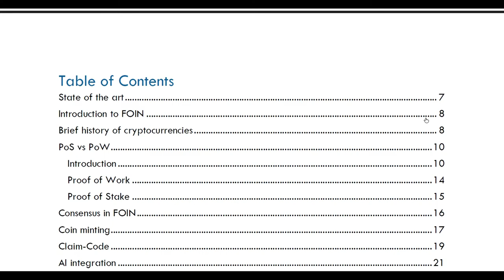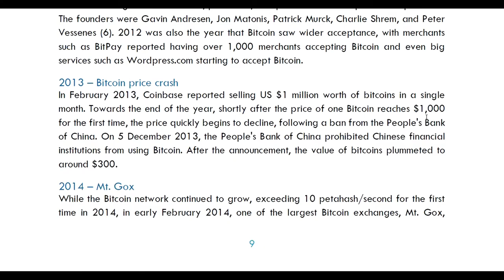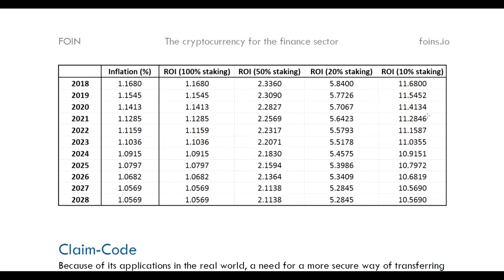【仮想通貨】FOINのホワイトペーパー（27ページ）